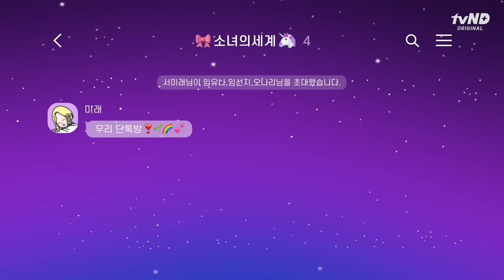친구가 예뻐서 서러울 때 [소녀의 세계] EP.01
08:46 유나 남주 재질 ㅇㅈ?☘
에필로그에 등장하는 마라흑당소년즈🌟

✨열일곱, 이상한 친구들이 생겼다✨
🐰소녀의 세계🌱
매주 수/금 7시 네이버 브이앱 선공개🎀
매주 수/금 7시 tvN D 유튜브 본방사수🧸

🙌소세의 더 많은 소식이 궁금하다면?🙌